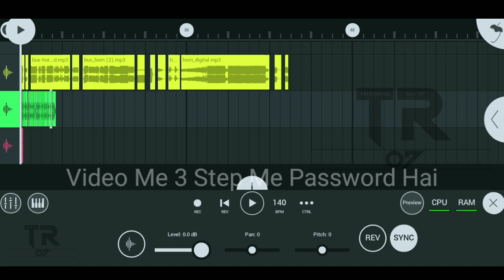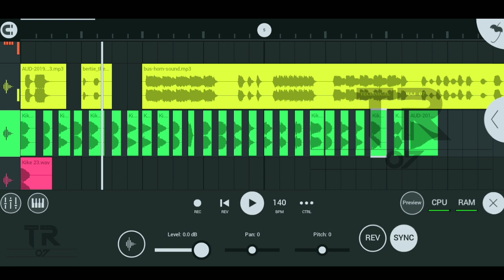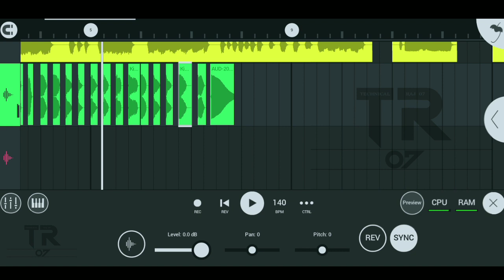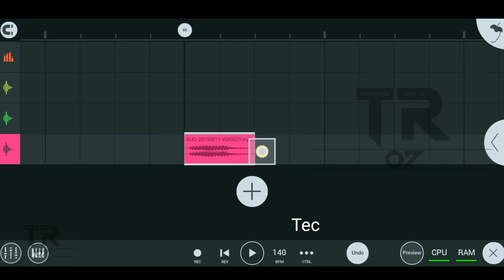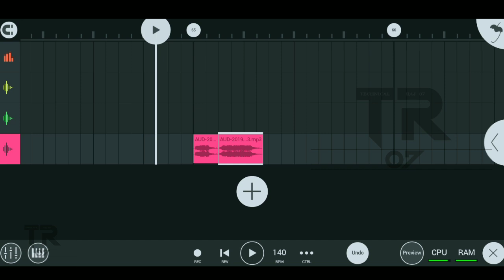New Horn Vocal Pack 2023 Free Download Bass Kick Loops Pack Break Pack All Mixing Pack Technical Raj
Malai Music Ka All Loops Pack 2022 // Free Download // Rajkamal Basti Ka All Pack New Break Pack
Malai music ka new Pack 2022

________*TECHNICAL RAJ 07*_________✔

Dj Vishal Ektekwa \\ Dj Loops \\ Dj Competition 2022\\ Dj Competition Loops Pack Free Download

Competition Loops Pack \ competition break pack Dj Competition Break Pack 2022 Dj Vishal Ektekwa

Pattern Loops Pack 2021\\ New Loop Pack 2021\\ Dj Vishal Ektekwa No.1 2021 \\ डीजे विशाल एकटेकवा

Hi Teck Mixing Pack \\ Loops Pack 2022\\ Dj Vishal Ektekwa 2023

Pattern Loops Pack 2022\\ New Loops Pack 2022\\ Dj Vishal Ektekwa

2023\\ डीजे विशाल एकटेकवा✔

Dj Competition Dialogue \ Dj Competition Competition Dialogue 2021 | Dj Vishal Ektekwa 2022

all loops pack \\ 2023 Dj rajkamal basti dj Rohit Raj gorakhpur, Dj Bittu Babu Hi Tech, download free

Dj Rajkamal Basti 2023 All New Dj Sample Pack Fl Studio Pack 2021\ Dj Mixing New Dj Pack Download✔

New Basti All Mixing Pack // Dj RajKamal Basti All Mixing Pack // Dj Mixing Pack Download✔

Raj Kamal Basti V/S Rakesh Babu Hi Teck \\ Total Khatarnak Dialogue Pack 2022 \\ Warnig Rajkamal

Dj RajKamal Basti 2023 All New Dj Sample Pack \ Fl Studio Pack 2021\

Dj Mixing New Dj Pack Download

dj loop✔

dj loops✔

new pattern✔

loops pack✔

dj vishal✔

loops pack fl studio✔

new loops pack 2023✔

new pattern loops pack break loop pack download

break loops pack download✔

dj vishal ektekwa✔

dj vishal ektekwa 2022✔

dj competition loops✔

competition pack✔

dj competition dialogue✔

competition dialogue✔

new pattern loops pack free download

dj rajkamal basti pack

dj raj kamal basti all pack download

all dj basti dialogue pack

raj kamal basti all dialogue pack

dj raj kamal basti all brack pack 2023

all dialogue new pack dawnload

dj rajkamal basti jaisa toing back dj rajkamal basti all pack

dj rajkamal basti full✔

dj rajkamal basti all pack dj rajkamal basti full

dj rajkamal basti full pack

dj rajkamal basti all pack download

hard dj toing loop pack download

dj rohit raj gorakhpur competition pack free download

competition pack✔

djcompetition 2024✔

djcompetition 2023

fl studio all sample pack free download without password

fl studio mobile all dholki pack download fl studio all data pack download

fl studio all loops pack free download

fl studio mobile all loops pack free download

fl studio all vocal pack download

fl studio all pack free download pc

fl studio all dholki pack download

fl studio all dj pack free download

fl studio all pack free download

fl studio mobile all pack download

fl studio all sample pack download dj mixing pack

dj mixing sample pack

dj mixing all sample pack free download

all dj mixing pack